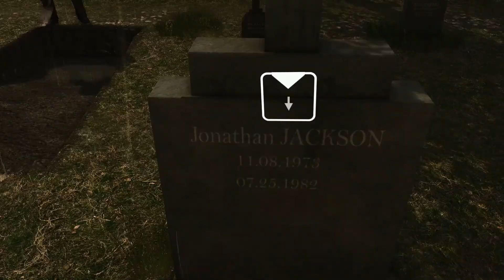Let's Play Heavy Rain|#013 Schrecklicher Unfall [HD|German]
| Heavy Rain |
Publisher:  Sony Interactive Entertainment
Freigabe: USK 16
Wenn euch das Spiel gefällt, unterstützt doch die Hersteller, in dem ihr euch das Spiel kauft! :)
Mein Equipment:
Mikrofon: Rode NT - USB
Mikrofonhalter:  HAUEA
Schnittprogramm: Sony Vegas 14
Tonaufnahmeprogramm: Audacity